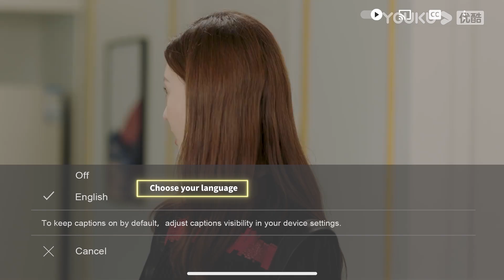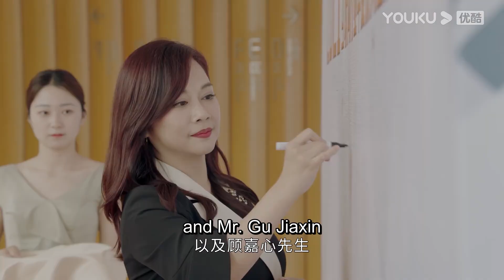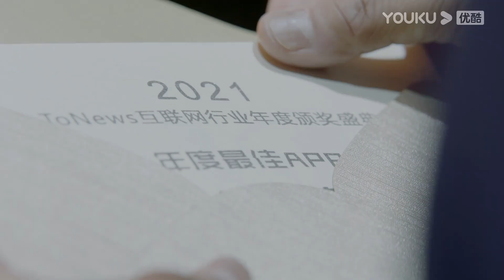💕年下弟弟趁女老闆出差躲在家裡！角色扮演香艷一早上！果然體力真好！ | 不會戀愛的我們 Why Women Love | 金晨/王子異